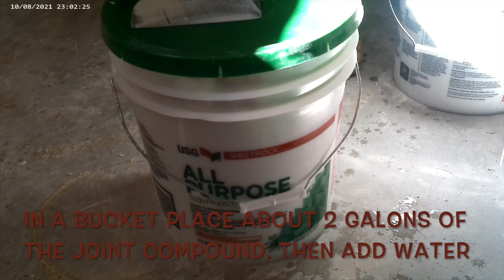HOW TO REMOVE POPCORN CEILING EFFECTIVELY AND HOW TO APPLY TEXTURE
On this episode we will teach you how to remove popcorn ceiling texture in an easy and effective way and how to apply texture on walls and ceiling.